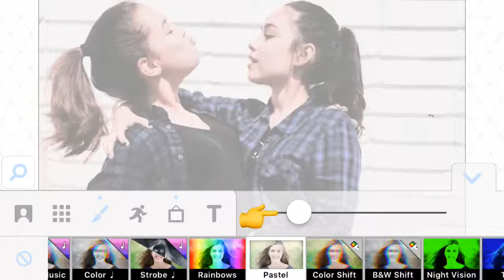video star coloring 2 // rowanswife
give credit if using this coloring!
yt & g+: rowanswife